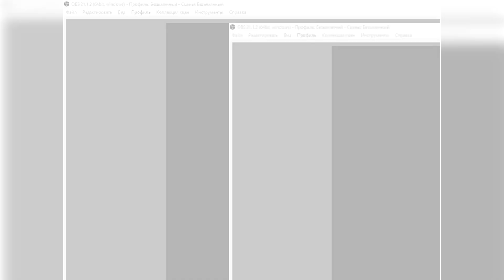Легенды 2. Полотна Богемского замка/Treasure Seekers: The Enchanted Canvases - # 6 Тотенкрафт. ФИНАЛ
Шестое, финальное видео по игре Легенды 2. Полотна Богемского замка (англ. название Treasure Seekers 2 The Enchanted Canvases) от Artogon Games, в котором мы раскрываем все загадки данной игры. Как, всё таки, удивительны и непредсказуемы бывают игровые сюжеты! Ну, а Том, затевая всё это, явно не предполагал до чего может довести его мальчишеское любопытство. ;)